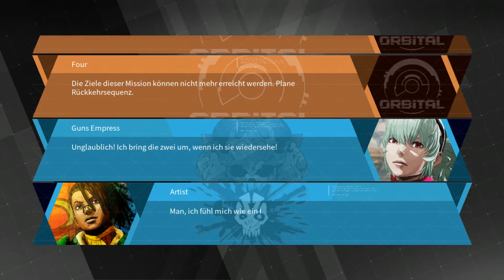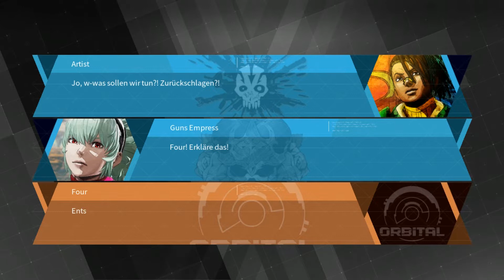GP Daemon X Machina Verteidige das Datencenter Rang D #012 (PC) Deutsch/German